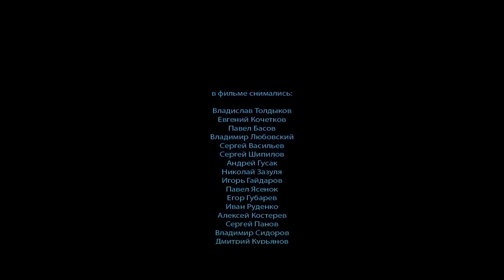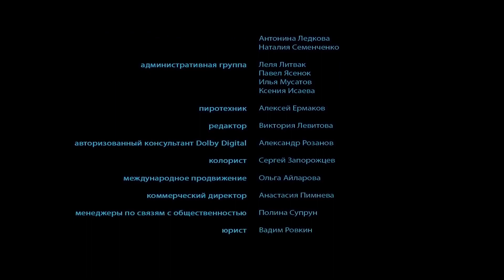ЭМОЦИОНАЛЬНЫЙ БОЕВИК! "Майор" СЛАБОХАРАКТЕРНЫМ НЕ СОВЕТУЮ! КРИМИНАЛЬНЫЙ ФИЛЬМ, БОЕВИКИ, КИНО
Разбуженный ранним звонком майор полиции Сергей Соболев мчится в роддом к лежащей на сохранении жене. На скользкой зимней дороге он насмерть сбивает криминальный фильм семилетнего мальчика на глазах у несчастной матери. Майор понимает, что виноват, но велик соблазн оправдаться, используя боевики служебное положение и связи. Сам того не желая, он запускает целую череду смертей. Чтобы ее остановить, Соболеву придется пойти кино против воспитавшей его системы.